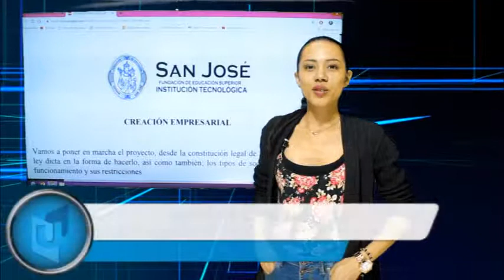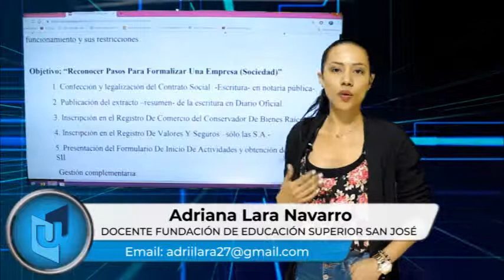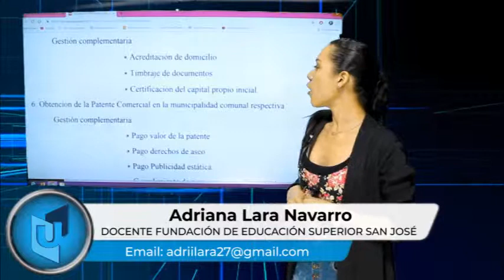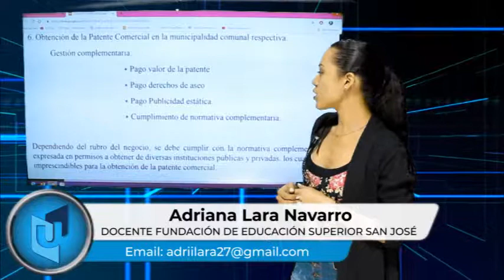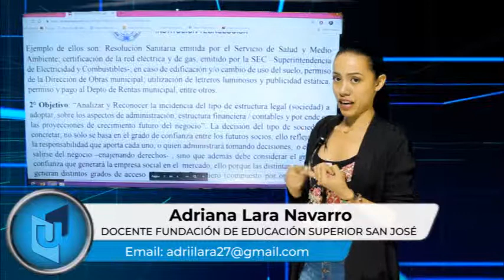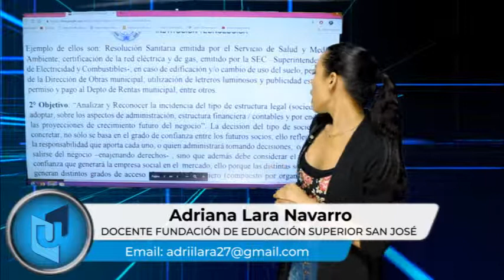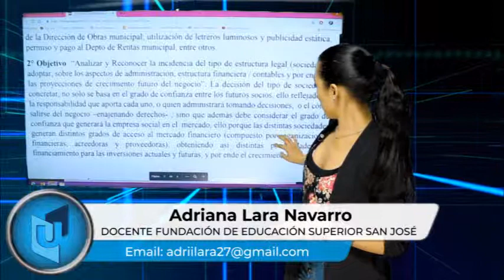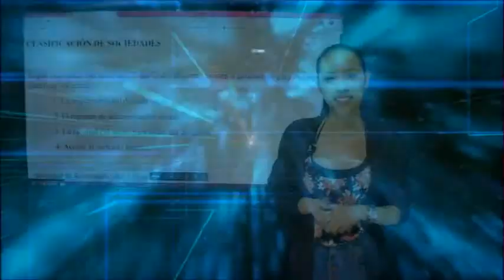ADRIANA LARA NAVARRO MATERIA ECONOMÍA EMPRESARIAL TEMA CREACIÓN EMPRESARIAL